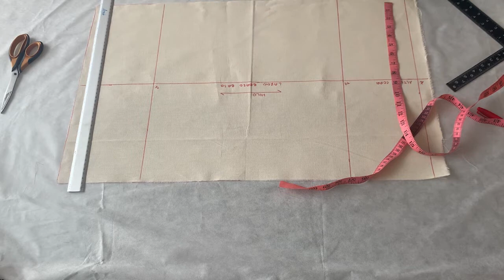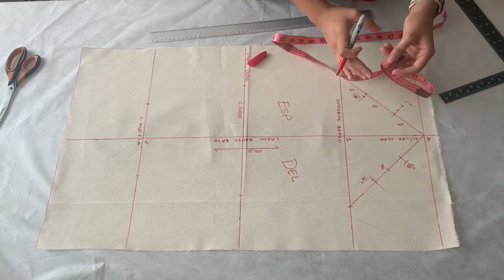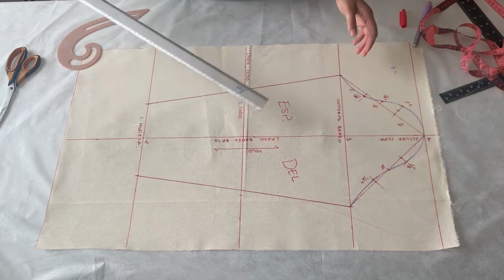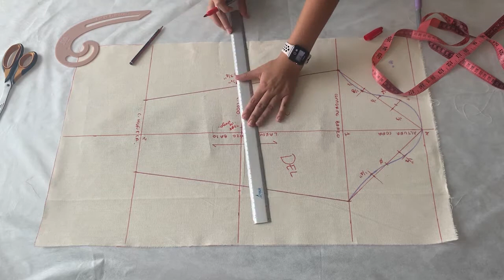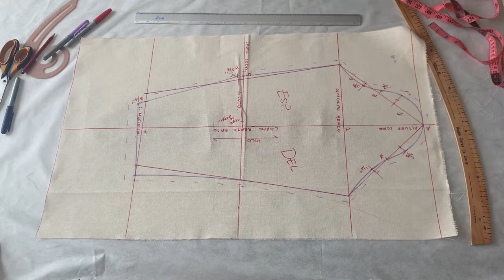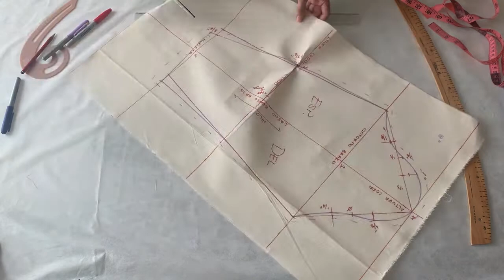Modelado sobre maniquí: Manga básica ✨ l Tabla de medidas incluida!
🔆  Parte 4 de la serie.

Bisous 🧿